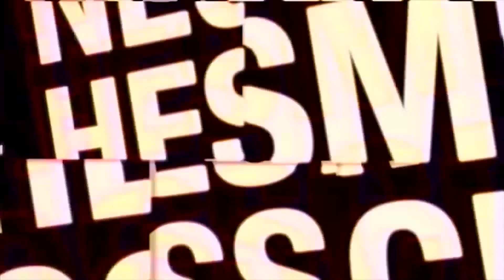aforisma del giorno 20 06 2023